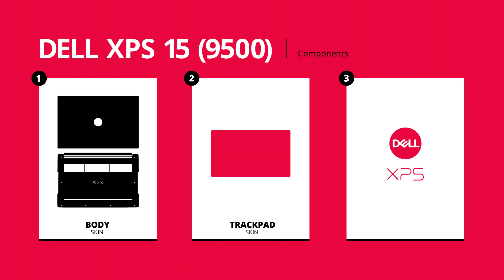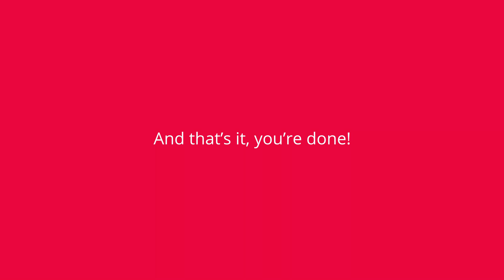How to apply a Dell XPS 15 (9500) skin | XtremeSkins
Thank you for purchasing one of our Dell XPS 15 (9500) skins, we've created this video to help with applying your new Dell skin.

If you've landed here and haven't yet purchased one of our XtremeSkins and you'd like to see how your Dell XPS 15 (9500) could look with an XtremeSkin, then look no further!